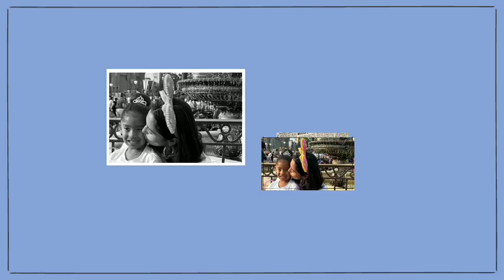SHOCKING!🛑 VANESSA BRYANT WIFE OF LATE KOBE BRYANT CONFIRMS 4 MONTHS PREGNANCY WITH ANOTHER MAN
The youngest daughter of the late basketball player Kobe Bryant turned 4 years old Today. Vanessa Bryant shared a cute photo from a family trip last month to celebrate her youngest daughter Capri's fourth birthday. The Southern California clan headed to the coastal resort of Walt Disney World in Orlando, Florida. In Vanessa's featured photo, her mother, wearing pink and yellow Minnie Mouse ears, placed the crowned capri on her lap and kissed her cheek in front of Cinderella's castle.
Other images in the series show a group photo of Natalia Capri, 20, and Bianca, 6, wearing a Disney character cake and a personalized shirt for the little one's birthday. Vanessa, 41, also shared a photo of herself taking a walk with her cousin Justin Gonzalez as the family watched a Donald Duck show at the famous park. The Real Housewives of Beverly Hills star Katie Hilton posted a heartfelt emoji in the comments section, while celebrity stylist Rachel Joy wrote: Favorite Disney princesses. Vanessa Bryant and Daughters Tribute to Kobe Bryant's Handprint. I Love You Forever The lighter ceremony for the family comes after the girl's father, Kobe Bryant, his sister, Gianna, 13, and six other passengers died in a helicopter crash in Calabasas, California, in January 2020. Vanessa and the three her girls are publicly celebrating the legacy of the basketball legend, who was honored at the TCL Chinese Theater earlier this year. In 2011, Kobe became the first athlete to have his hands and feet glued to the Hollywood landmark. Last March, his family came out to honor him when his hand and footprints were placed permanently in the theater courtyard. Natalia gave a wonderful speech at the awards ceremony as her mother and sisters Bianca and Capri looked on. "It's an honor to be here today to recognize Kobe Bryant, the father we all love and respect, Natalia said, Calling Kobe a father to a daughter's MVP, she said she witnessed his intense work ethic as a basketball player and that despite the Laker legend's busy schedule, he always made time for his four daughters. At the end of her speech, Natalia said that she loves Kobe forever and always. Dad, you are an icon, a legend, a storyteller and most of all, the best father to your daughter that every young woman dreams of, she said. I am honored to be here and introduce you and my family and I am proud of you. we love you forever Love, Natalia, Gianna, Bianca, Capri and Mom. In a 2017 interview with Extra, the former Los Angeles Lakers guard admitted that he hopes his wife will have a son one day. I heard they were in a tornado. We will see. I think Vanessa wants a man more than me,he joked. He said he loved having his daughter, even though his colleagues mocked him for being at home too much. My friends say, It takes a real man to be a man. I said, Honey, it takes a king to make a princess.